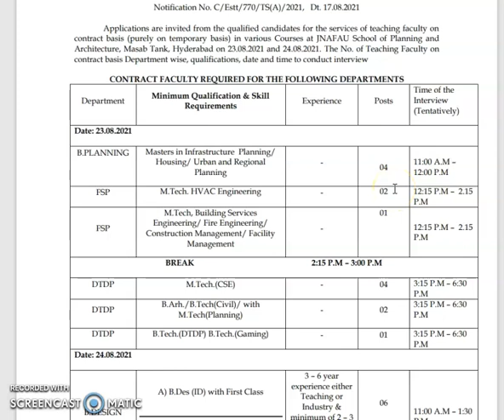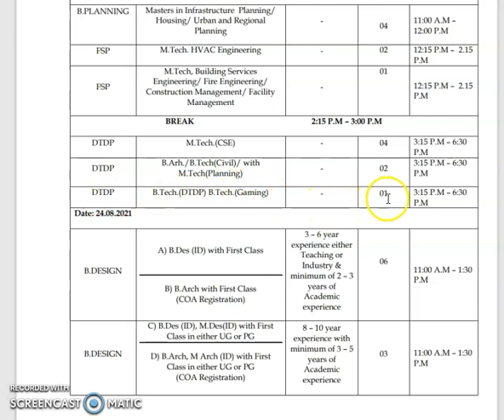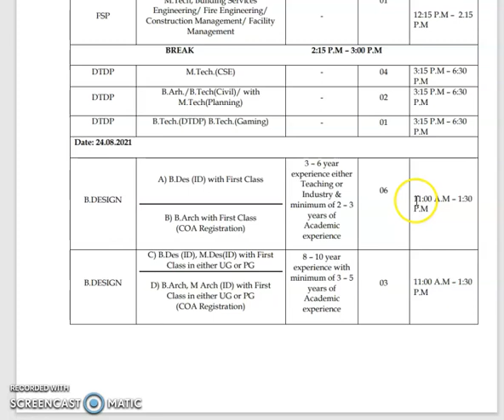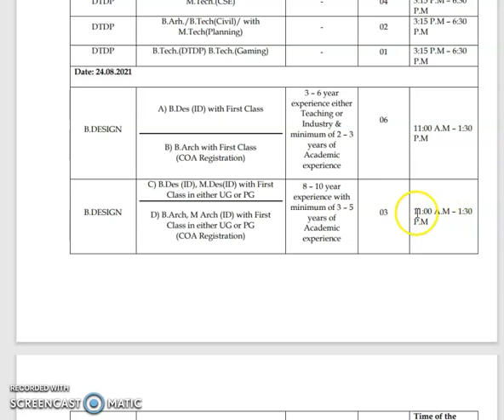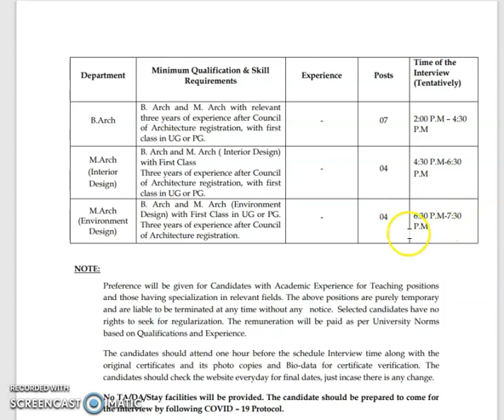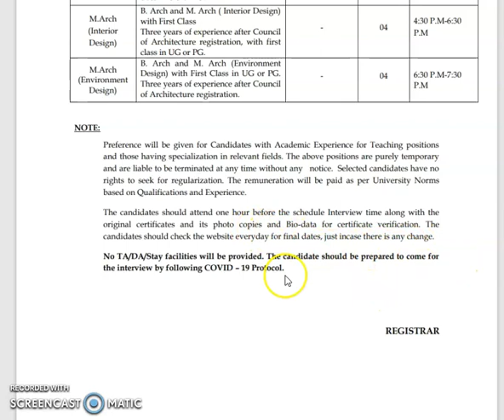JNAFAU Hyderabad Faculty Recruitment 2021 9n contract basis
JNAFAU School of Planning and Architecture announces faculty recruitment for contract posts.